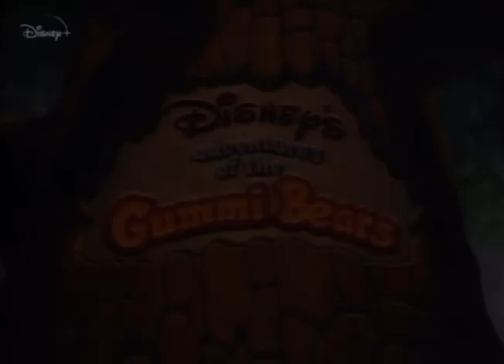Adventure Of Gummi Bear Theme Song